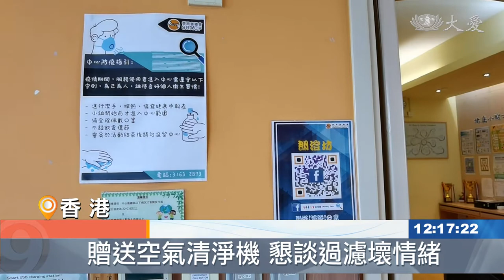香港志工贈送空氣清淨機 助諮商室過濾壞情緒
香港善導會，主要提供社區教育，預防犯罪，以及協助精神康復人士，適應社會，與慈濟合作多年，疫情期間，會員大多處於失業狀況，慈濟除了提供失業補助金，也贈送空氣清淨機，讓使用率高的諮商室，能有更好的環境
諮商室，貼滿貓咪的照片，牠們是朗朗和澄澄，最佳的情緒協調員

善導會朗澄坊高級經理 陳俊佳：「裡面有兩隻貓 鼓勵我們會員，透過一個動物輔助治療的方式，透過親談 同動物互動，增加他們的自信心 安全感，讓他們感到安心。」

香港善導會，主要協助，精神障礙者，回歸社會，疫情後，失業者多，如何平復情緒，貓貓園地，發揮大，慈濟志工送來空氣清淨機，讓環境能更舒適，同時也了解失業輔助金，對會員的幫助

善導會社工 陳耀麟：「會員都剛剛失業，做工半年而失業一個月或者以上，我們的同事 了解他們的需要，轉介給慈濟的資助計畫(給幫助)。」

不穩定的氛圍，不安的情緒，更需要安定的力量拉一把。

真善美志工-香港報導：梁昌材 林莉。